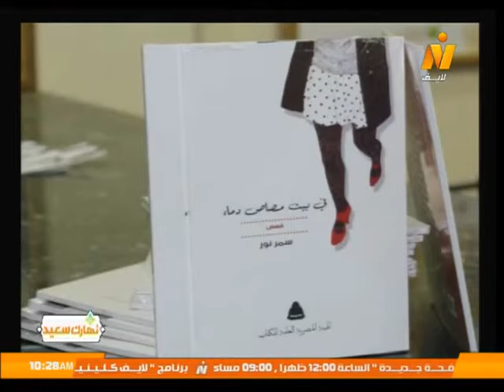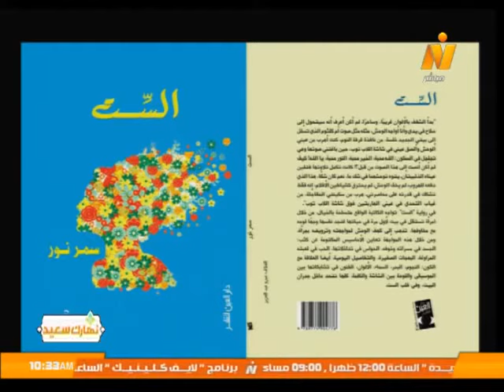الحاصلة على جائزة ساويرس للمجموعة القصصية "في بيت مصاص دماء" لـ الكاتبة/ سمر نور في نهارك سعيد